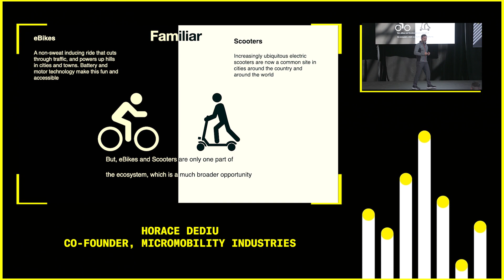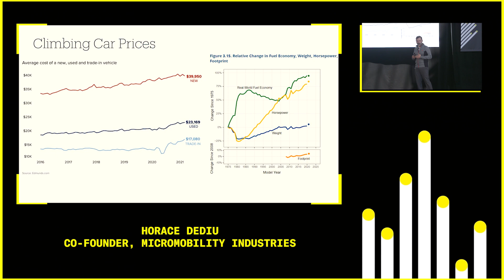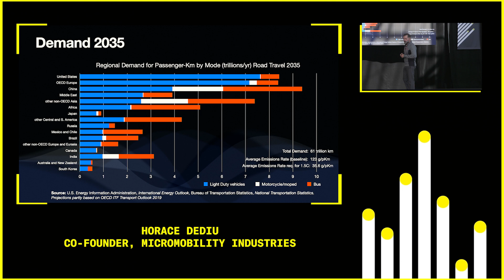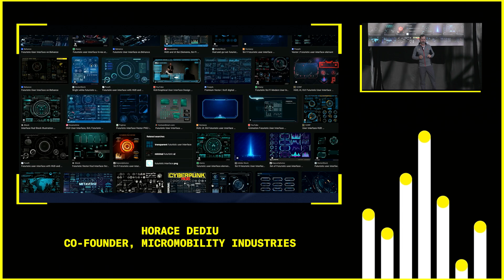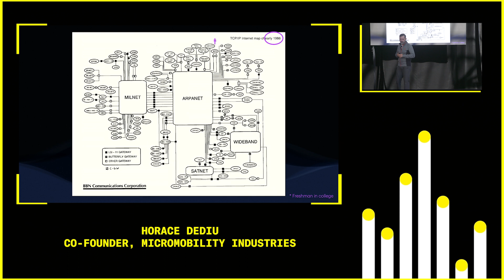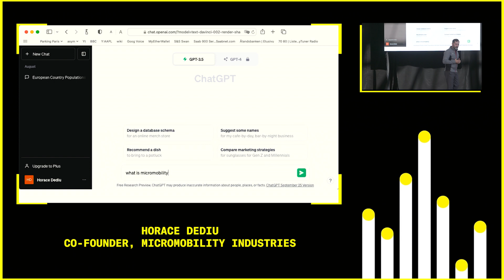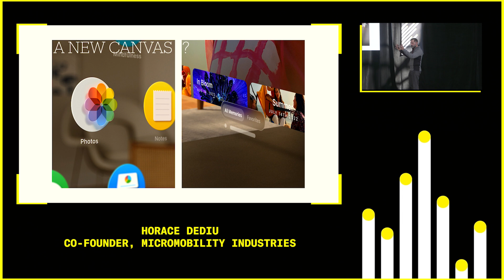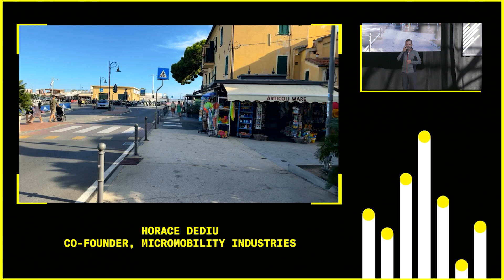The Micromobility Solution with Horace Dediu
Horace Dediu explores why micromobility offers innovative solutions to the global problem of urbanization and rising demand for transportation.

Highlights
- 🏙️ Urbanization and rising demand for mobility are persistent global trends.
- 📈 Micromobility's vehicle count exceeds that of electric automobiles and is projected to continue growing rapidly.
- 💰 Micromobility offers cost-effective transportation options compared to traditional vehicles.
- 🌱 Micromobility contributes to reducing CO2 emissions and meeting sustainability targets.
- 🌐 The user interface of micromobility can learn from the evolution of computer and internet interfaces.
- 💻 Computer and internet interfaces have evolved from command lines to more intuitive and user-friendly interfaces.